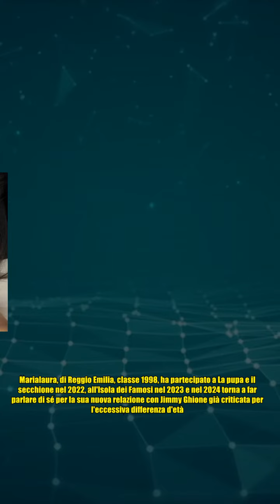Jimmy Ghione sta con Marialaura De Vitis (l'ex di Brosio): Non è che ci sto male con una laureata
Jimmy Ghione sta con Marialaura De Vitis (l'ex di Brosio): Non è che ci sto male con una laureata Jimmy Ghione e Marialaura De Vitis, l'ex fidanzata di Paolo Brosio stanno insieme. È questo il nuovo gossip che sta circolando sui giornali dopo l'indiscrezione lanciata dal direttore di Novella 2000, Roberto Alessi. Lui 60 anni e conosciuto dal pubblico italiano per essere l'inviato di punta di Striscia La Notizia, lei 25 e una carriera televisiva fatta di reality show e ospitate nei salotti pomeridiani, per lo più per difendere la sua tanto criticata relazione con l'ex Paolo Brosio. Marialaura, di Reggio Emilia, classe 1998, ha partecipato a La pupa e il secchione nel 2022, all'Isola dei Famosi nel 2023 e nel 2024 torna a far parlare di sé per la sua nuova relazione con Jimmy Ghione già criticata per l'eccessiva differenza d'età. Ma la differenza d'età non sembra essere un problema né per Marialaura né per il suo nuovo fidanzato Jimmy Ghione. Tra i due, infatti, ci sono ben 35 anni di